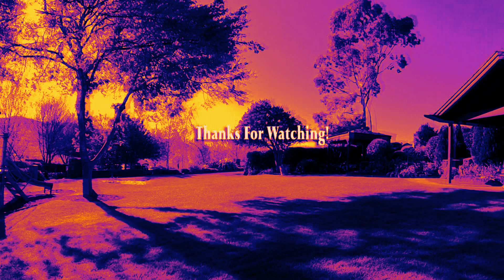♪♫ The Beatles - Strawberry Fields Forever - Cover By Ash Almond - Yarra Glen Victoria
Strawberry Fields Forever is a song by The Beatles (John Lennon) and this is my acoustic cover version featuring a lovely vineyard in Yarra Glen Victoria that I captured with my good old GoPro. Enjoy!